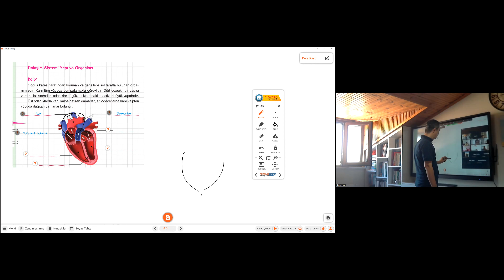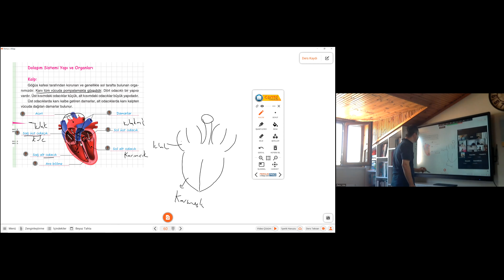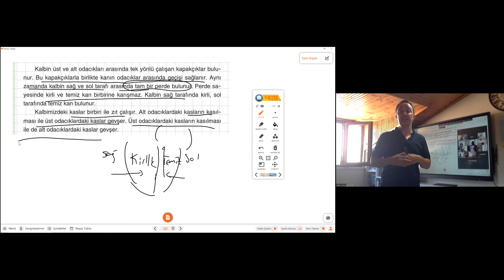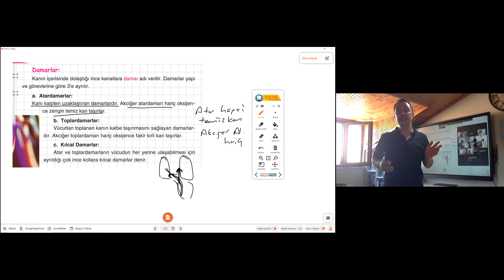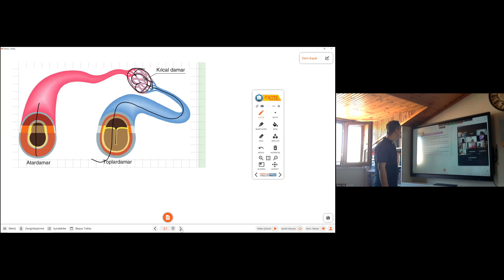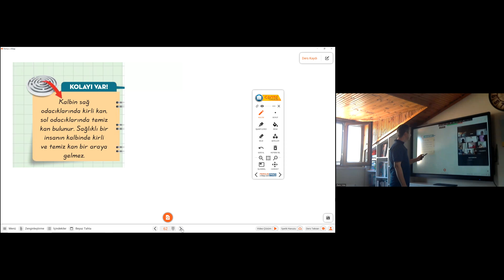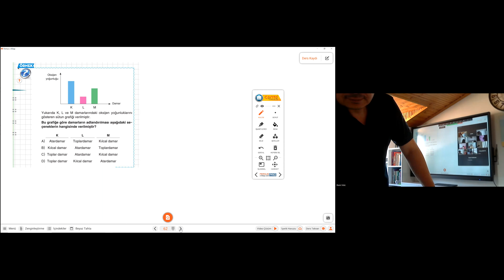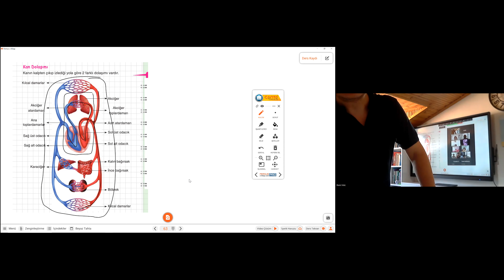2024 6 SINIF FEN DOLAŞIM SİSTEMİ 2